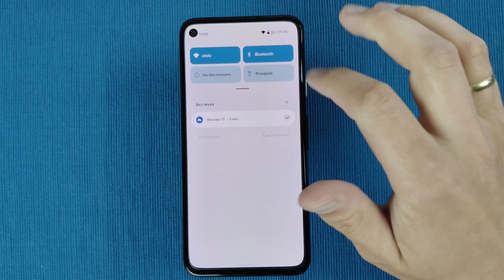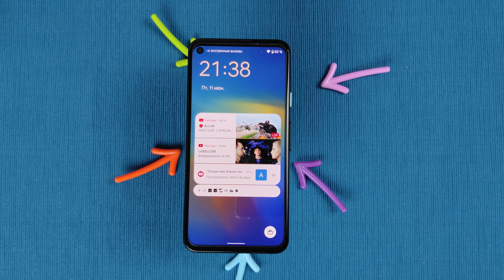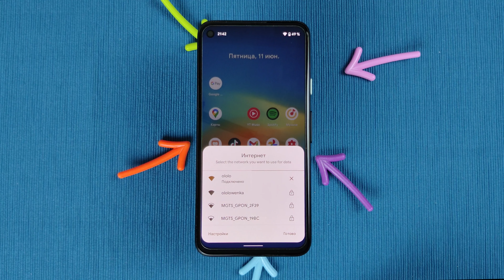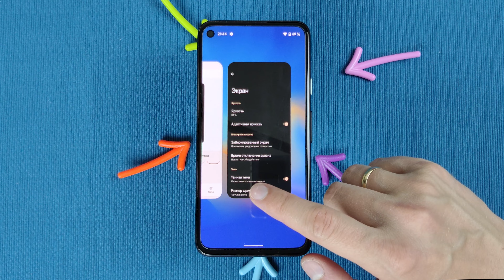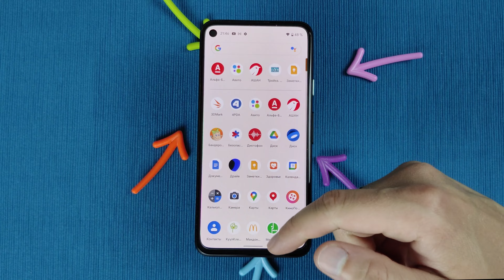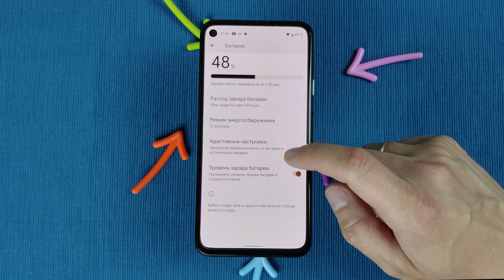Android 12 Beta 2. Что нового? Лучшая оболочка - теперь только на Google Pixel! Ждем релиз!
А ещё, ищите видео Фототестов и Сравнения камер на канале, где принимали участие оба Pixel'я.

Таймлайн:
00:00 - Прилетело обновление до Android 12 Beta 2!
00:58 - Always On Display
01:20 - Уведомления на заблокированном экране
01:40 - "Кошелек" Gpay с экрана блокировки
01:47 - Меню выключения и перезагрузки
01:55 - Шторка уведомлений
02:51 - Изменения рабочего стола Pixel
03:04 - Меню выбора обоев и стиля отображения
03:25 - Меню последних использованных приложений
03:40 - Анимация открытия приложений
04:01 - Ползунок регулировки громкости
04:10 - Отображение использования Камеры и Микрофона в статус-баре
04:27 - Анимация при прокрутках
04:40 - Меню настроек
05:04 - Конец! :)